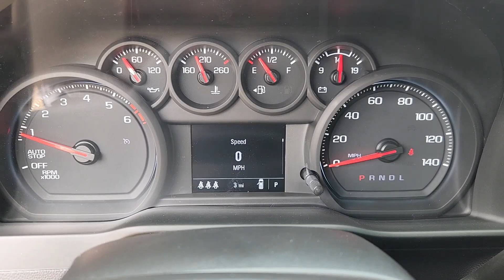2024 Chevrolet Silverado_1500 Custom 2WD Double Cab 147 TX Houston, Katy, Brookshire, Rosenberg...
New 2024 Chevrolet Silverado_1500 Custom 2WD Double Cab 147 available at Classic Elite Chevrolet located in 8100 S Texas 6, Houston, TX, 77083. Servicing the Houston, Katy, Brookshire, Rosenberg, Sugarland area.
Please mention the stock WRZ320337 when you contact the dealership for this vehicle.

Take a moment to check out the  2024  Chevrolet Silverado_1500. The Silverado 15 Hundred is the full-size pickup that  blends a spacious, quiet cabin, technology that keeps you connected, smooth handling, and the toughness you need for all your projects. Everyone loves the strong, silent type. Make a date with the Silverado 15 Hundred.